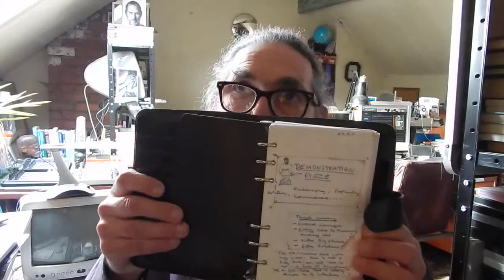Existential Philosophy 7 The swimmer | "The hard thing is getting over your fear of suffocation"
THIS is the seventh of a new series of videos based on my recently published book 'Philosophizer's Bible'. In this video, I read out the seventh chapter, 'The swimmer' and give my thoughts on it:

"Wittgenstein's simile of the underwater swimmer is exactly the right image for what I'm talking about -- the trials of the philosophizer -- what I disagree with completely is the application. I do think that this was something Wittgenstein was wrong about. Plain wrong. Wittgenstein the thinker twists himself in ever tighter knots, strains and struggles to think 'deeply'. But that was never the real challenge. The hard thing, the really hard thing, with swimming underwater is getting over your fear of suffocation."

Amazon UK books

Amazon US books